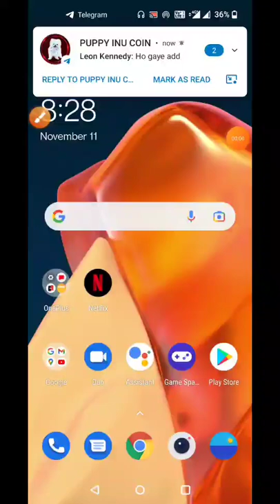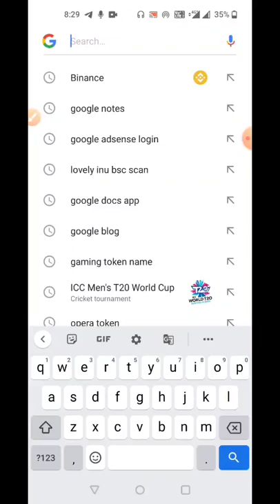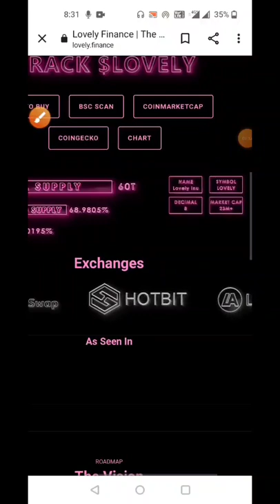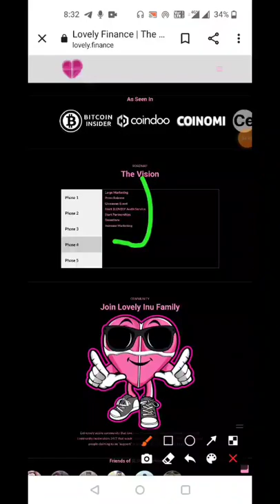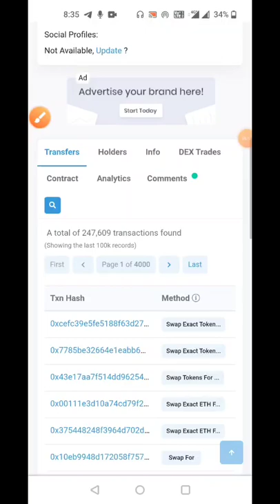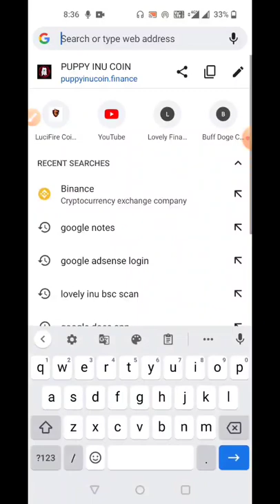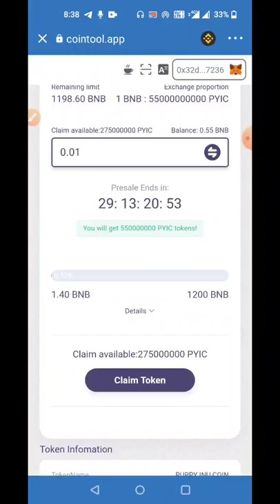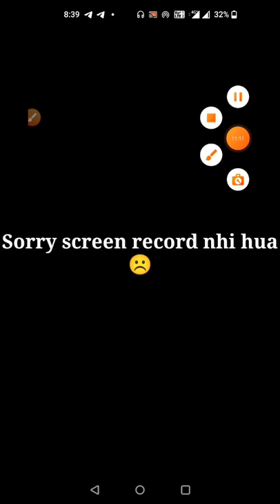🔥Lovely Inu Update 🔥 Lovely Inu में सब कुछ बदल गया 🔥 बड़ी खबर 🔥 Crypto Grabbing 🔥